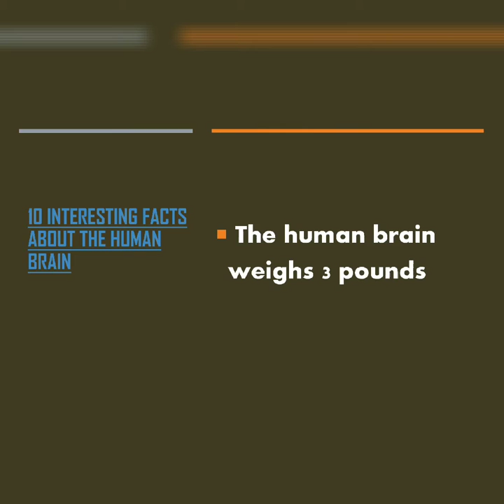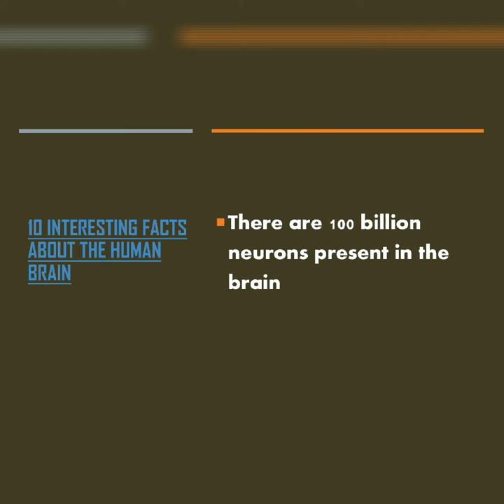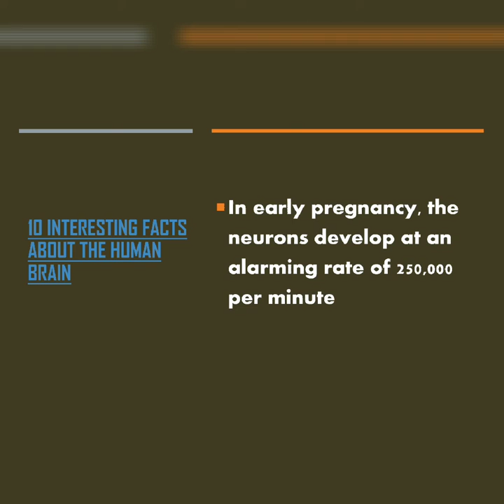10 Interesting Facts About Human Brain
A brain is an organ that serves as the center of the nervous system in all vertebrate and most invertebrate animals. It is located in the head, usually close to the sensory organs for senses such as vision. It is the most complex organ in a vertebrate's body. In a human, the cerebral cortex contains approximately 14–16 billion neurons,[1] and the estimated number of neurons in the cerebellum is 55–70 billion. Each neuron is connected by synapses to several thousand other neurons. These neurons communicate with one another by means of long protoplasmic fibers called axons, which carry trains of signal pulses called action potentials to distant parts of the brain or body targeting specific recipient cells.